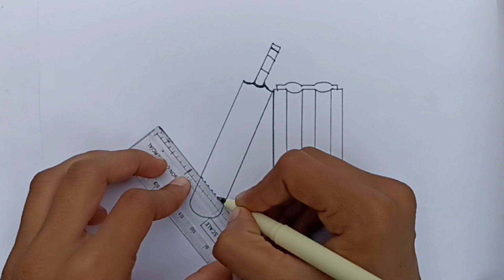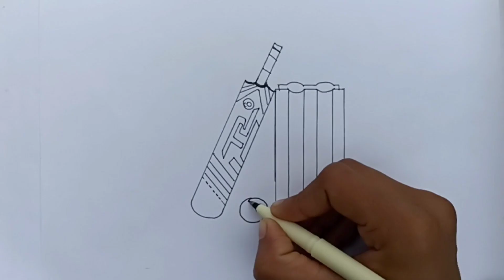How to draw T20 bat drawing ll How to draw bat ball and stumps step by step easy ll Cricket drawing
How to draw T20 bat drawing
How to draw bat  ball and stumps step by step easy
drawing for cricket
cricket drawing
cricket drawing easy
cricket ball drawing
cricket world cup drawing
cricket world cup trophy drawing
cricket bat drawing
cricket drawings
cricket logo drawing
cricket player drawing
dhoni drawing
cricketer drawing
drawing for beginners
pencil drawing
pencil sketch drawing
drawing cricket bat
drawing cricket ball
drawing tutorial
cricket match drawing
draw cricket bat
cricket drawing for kids
tuntaartsबल्ला और बाल का चित्र बनाना सीखें आसानी से || How to Draw a Bat and Ball step by step Very easy